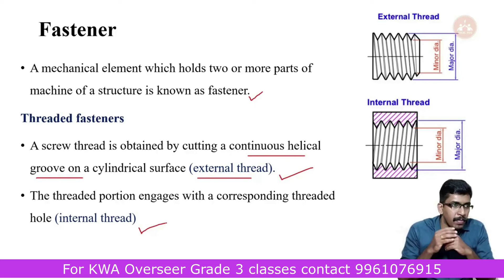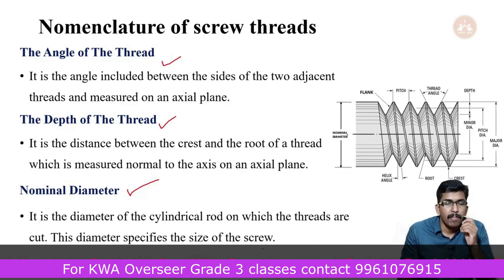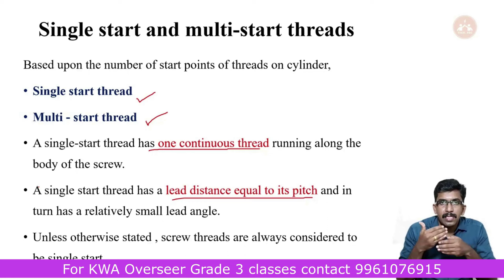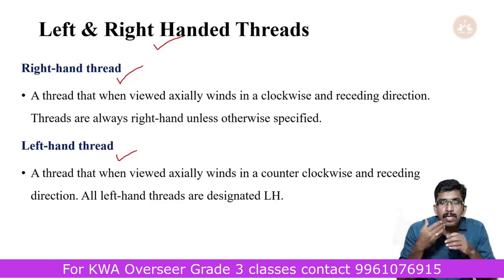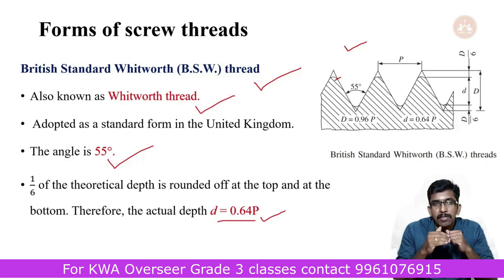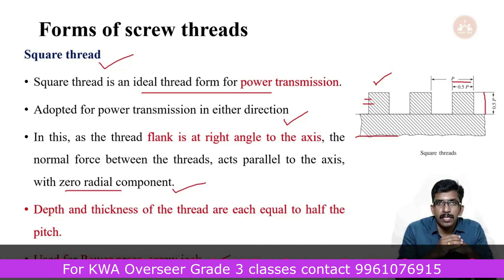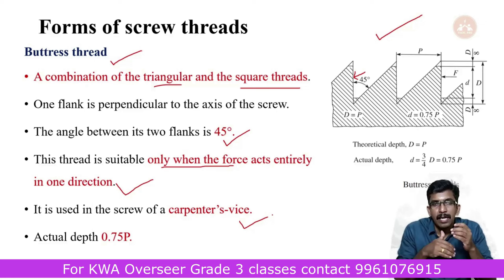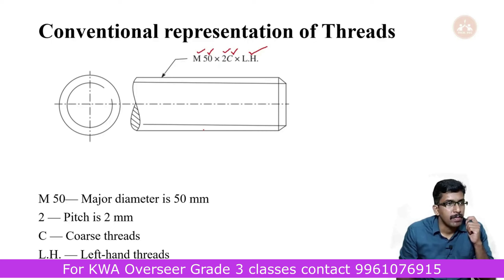Kerala water authority | Overseer gr 3 | Tracer | Kerala PSC | Notification | Fasteners